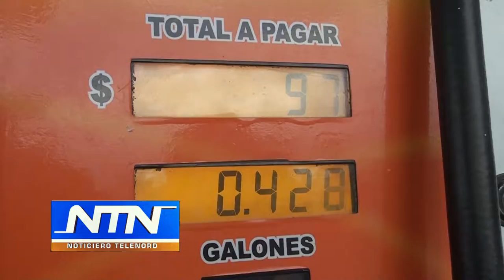Motoconchistas se quejan por continuas alzas en precios de combustibles